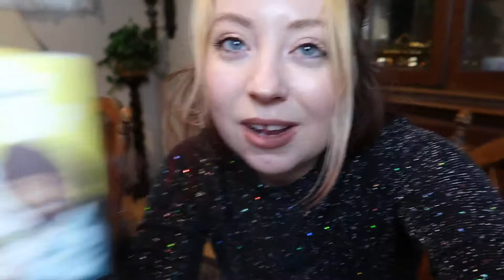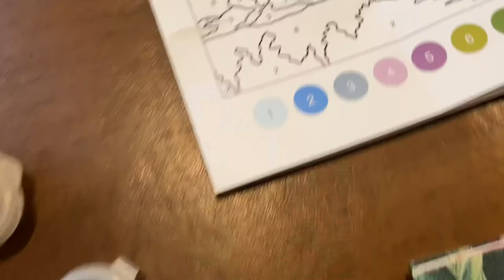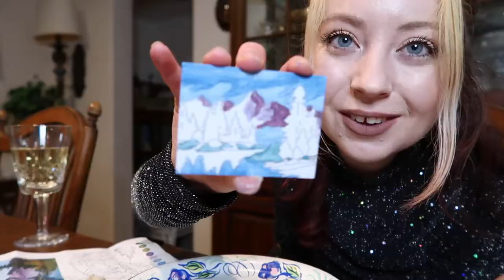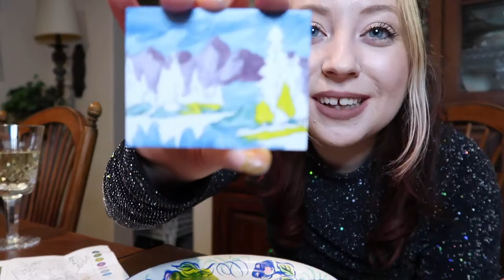paint & sip with me 🎨 Kit Major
hang with me while I paint a Bob Ross scene!! 😌

"Scene Queen" out now!